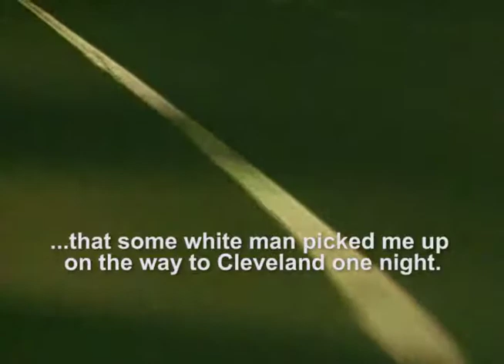Edward Scott Jr • Showreel No. 08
A 90-second showreel of selections from Narrative, Promo, and Documentary productions that I have produced and/or worked on in a key role or capacity.  The reel features segments of the following productions:

"Exposed"
Role: Director of Photography / Camera, Co-Director
A narrative about a young woman facing challenges and attempting to transform herself.  Narrative / 20-min./ 2002 / Produced by Brandi Smith.

"National Geographic Channel Western Show"
Role:  Researcher, Baseline Editor, Sound FX Editor and Audio Mixer
A short promo for the launch of the National Geographic TV Channel in Washington, DC.
Promo / 4-min./ 2001

"Flight Plan"
Role:  Producer, Writer, Director of Photographer / Camera, Editor
A documentary about a former carnival worker who turns to street panhandling for survival.  Documentary / 30-min./ 2000

"Journey Along the Slave Route"
Role:  Co-Producer, Director of Photography / Camera, Editor
A short promo for an in-progress documentary about the enduring impact of the former slave trade in Ghana. Documentary / 4:29-min./ 2005

A Silver Telly award-winning documentary about the legacy of Italian colonialism in Eritrea, including the treasure trove of rare, turn of the 20th century Modernist buildings designed by Italians and built by Eritreans between 1925 and 1941, the later whom suffered through a lengthy period of intense, in-country apartheid at the hands of the Italian colonisers. Documentary / 52:00-min./ 2005

Links to the full length version of each production, excepting "Hoop Dreams" can be provided upon request.